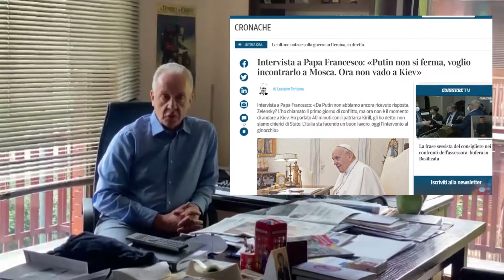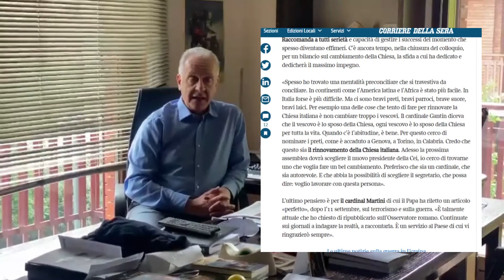Papa Francesco vuole incontrare Putin - Il video editoriale di Luciano Regolo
Il commento di Luciano Regolo, Condirettore di Famiglia Cristiana a proposito della decisione di papa Francesco di incontrare Putin per trovare degli accordi di pace.